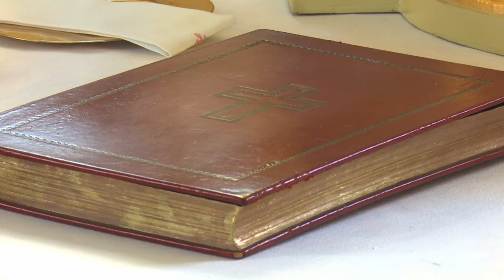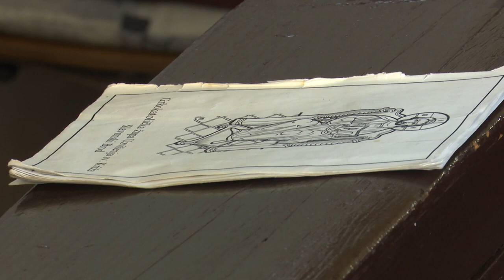SBTV - SB INFO - OBNOVA NAJSTARIJE UKRAJINSKE GRKOKATOLIČKE CRKVE U HRVATSKOJ - 13.11.2022.